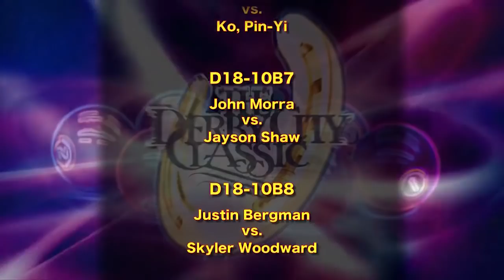9-BALL: Kevin CHENG vs Ko PIN YI - 2016 DERBY CITY CLASSIC 9-BALL DIVISION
9-BALL – Two of the best Taiwanese players, KO PIN-YI, 26, and KEVIN CHENG, 27, contested eachother in the 2016 Derby City Classic 9-Ball division.  Ko Pin-Yi was the 2014 U.S. Open 9-Ball champion while Kevin Cheng was the 2015 U.S. Open 9-Ball champion.  Both were obviously at the top of their games.  Enjoy.
Mark Wilson and Danny DiLiberto shared the action.